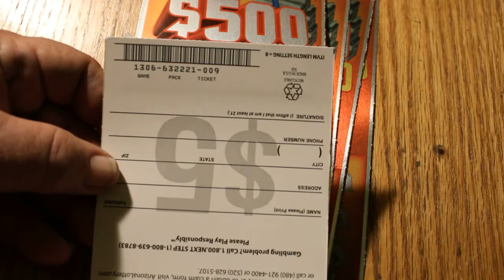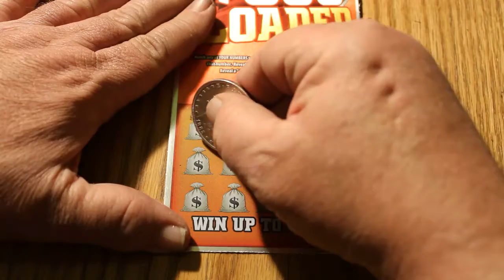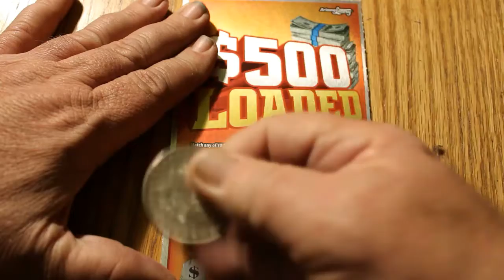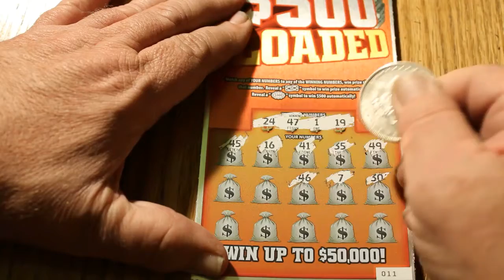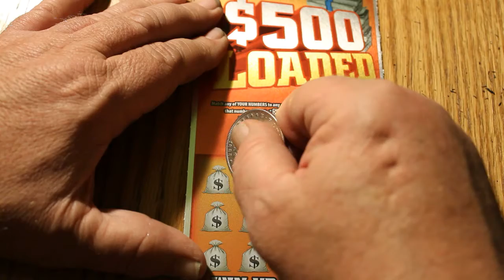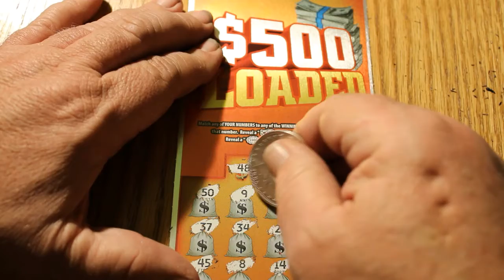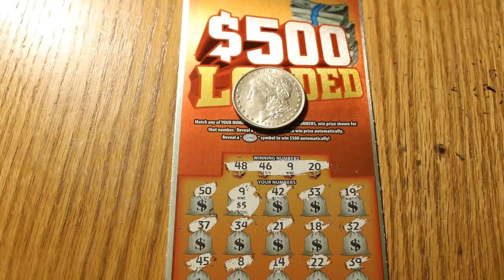Part 4 Hunting The $500's LOADED